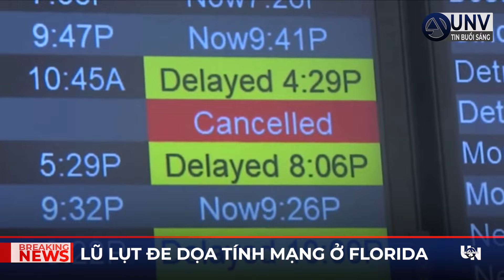trời mưa KỶ LỤC LÀM ƯỚT NHẸP Florida | UNV Tin Tức 13/6/2024